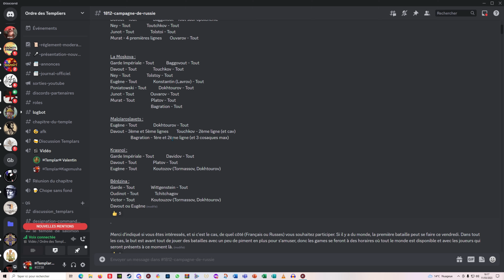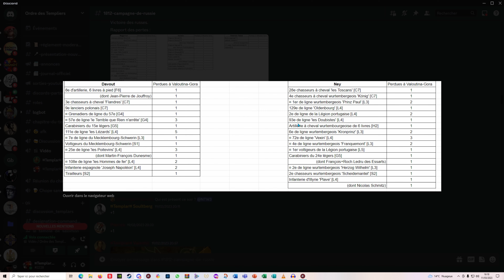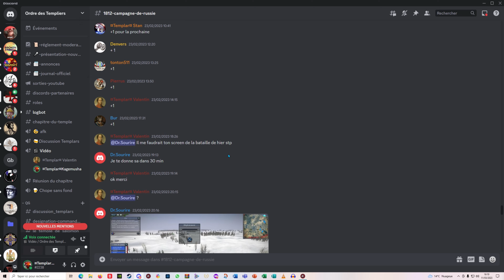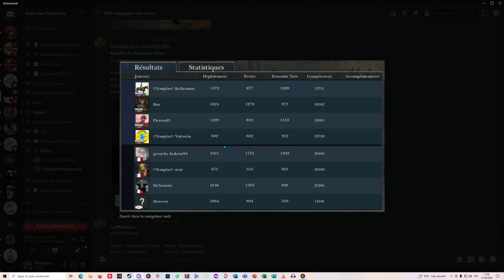1812 Campagne de Russie VALOUTINA GORA Napoléonic III Total War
Napoléonic III Total War permet de rejouer des batailles historiques. C'est l'initiative qui est prise ici par Valentin sur la campagne de Russie. Nous allons vous présenter trois batailles jouées avec des règles spéciales que nous vous expliquons ici.
L'intensité de cette campagne et du gameplay de NTW3 vont très bien ensemble. Les parties sont nerveuses, rythmées et le français dans le rôle de poursuiveur, d'attaquant est parfaitement à sa place.
Tous les joueurs sont sur le Discord des Templiers et peuvent offrir des manœuvres combinées très intéressantes. Si le résultat à son importance, d'autant qu'il influence les compos des prochaines batailles, on peut retenir que NTW3 + Napoléon Eagles sont des mods qui offrent une seconde vie dynamique et passionnante à Napoléon Total War.
Les joueurs du Discord Templier et Vieux Grognards l'ont bien compris.
Certes, le jeu demande un temps de prise en main, mais quel plaisir de pouvoir évoluer ensuite sur de telles batailles.
Bravo aux Templiers et à Valentin pour cette initiative et les parties qui en découle